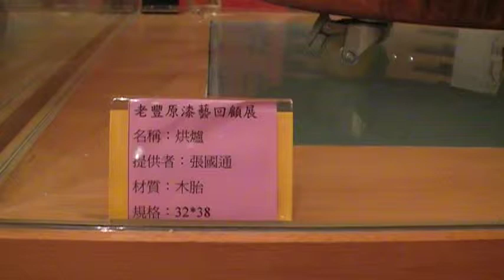烘爐 張國通 木胎漆器 豐原漆藝館 arts104 古玩古董 玉而富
烘爐 張國通 木胎漆器  豐原漆藝館

(藝術品)